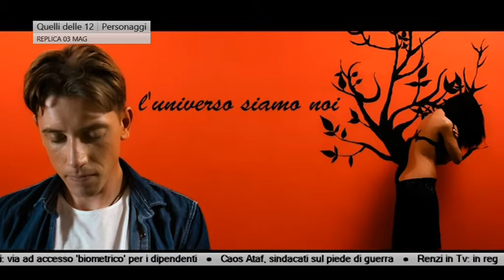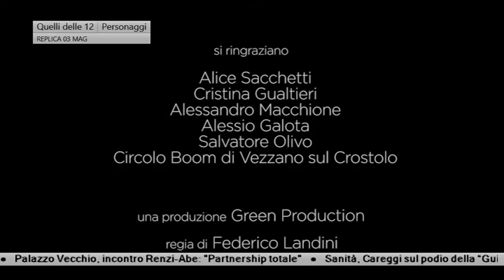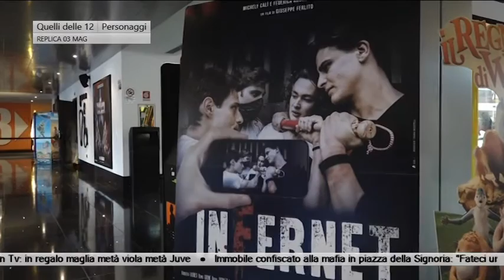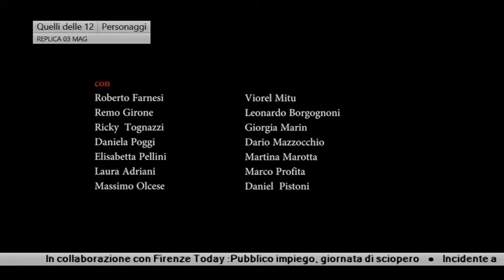Quelli delle 12 - Alfonso Oliver e Speciale "Infernet"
In studio Leonardo Menicucci e Cristina Valvo presentano il cantante Alfonso Oliver che ci sfa vedere dei suoi video e ci spiega come ha cominciato e il rapporto con l'Ucraina.  Poi lo speciale sul film "infernet" con interviste al regista Beppe Ferlito e agli attori Andrea Montovoli, Luca Seta, Viorel Mitu, Leonardo Borgognoni ed altri protagonisti del bellissimo film